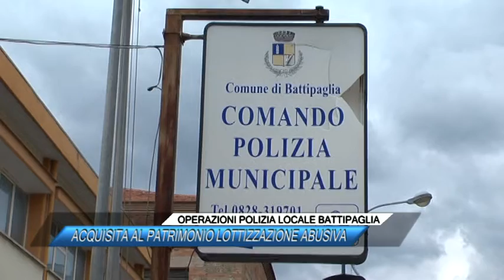OPERAZIONI POLIZIA LOCALE BATTIPAGLIA, ACQUISITA AL PATRIMONIO LOTTIZZAZIONE ABUSIVA